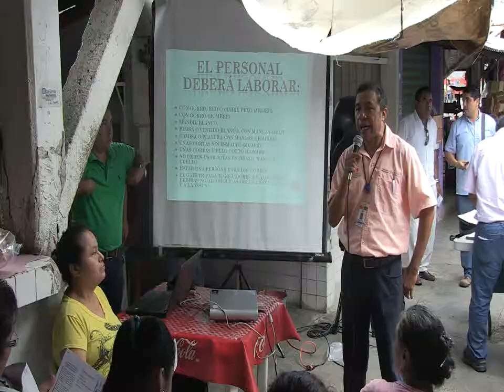(VIDEO) PREVIENEN FOCO DE INFECCIÓN EN MERCADOS EN ACAPULCO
Previene el Gobierno de Walton focos de
infección en  el Mercado 20 de Noviembre
Para prevenir focos de infección sobre todo, en el manejo de los alimentos, el gobierno municipal que encabeza el presidente Luis Walton Aburto imparte pláticas a los locatarios de los mercados.

 Por instrucciones del presidente municipal Luis Walton Aburto al director de Salud en el municipio, Rafael Piza Bernal, de atender problemáticas de fondo en los mercados que hay en el municipio, trabajadores de diversas direcciones acompañaron a sus compañeros de Regulación, Control y Fomento Sanitario a exposiciones que se imparten como parte del Programa de pláticas de manejadores de alimentos y bebidas alcohólicas.
Este miércoles correspondió al mercado de la colonia 20 de Noviembre, cerca de La Cima, donde personal de Ecología, Mercados y Abasto Popular, así como de la Comisión de Agua Potable y Alcantarillado del Municipio de Acapulco, apoyaron al director de Regulación, Control y Fomento Sanitario, Juan Arizmendi Ríos, para concientizar a los expendedores de alimentos.
Informó que la dependencia tiene registrados 53 mercados, de los cuales, hasta ahora han atendido el 60 por ciento, con pláticas sobre control en el manejo de los alimentos.